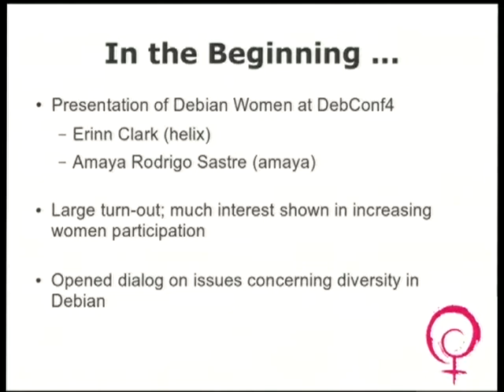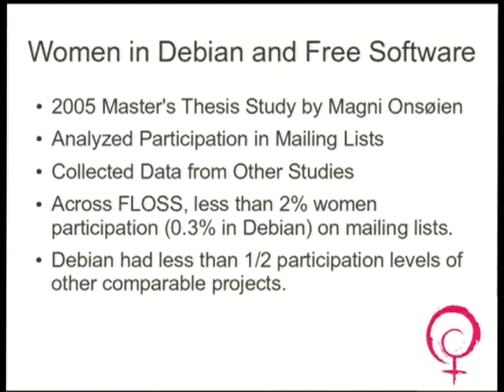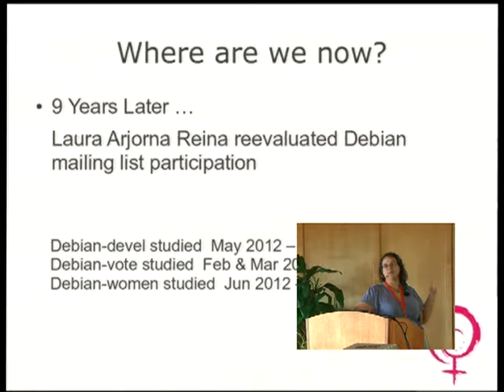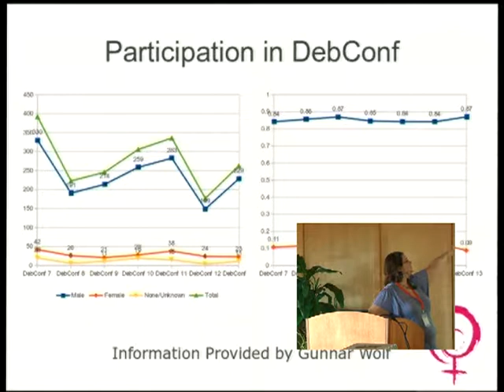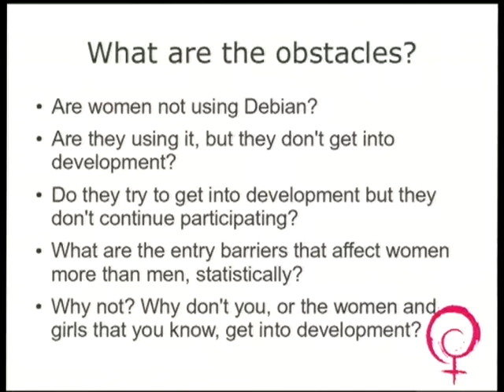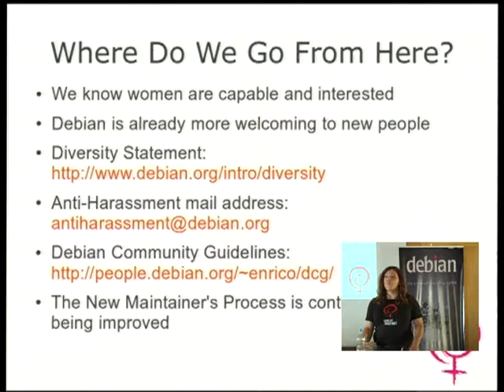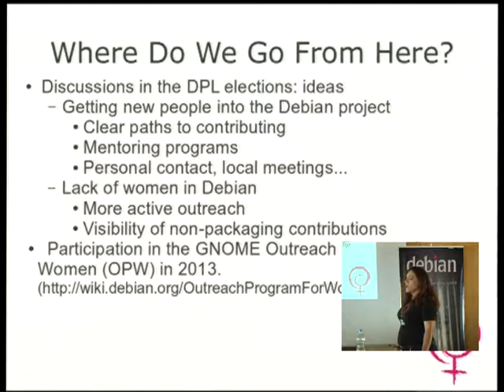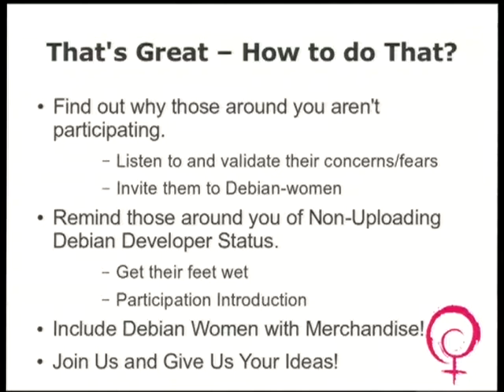Women in Debian 2013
by Patty Langasek
by Miriam Ruiz

Room: Main talk room
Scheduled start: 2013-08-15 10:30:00